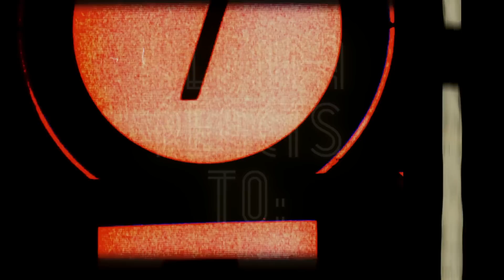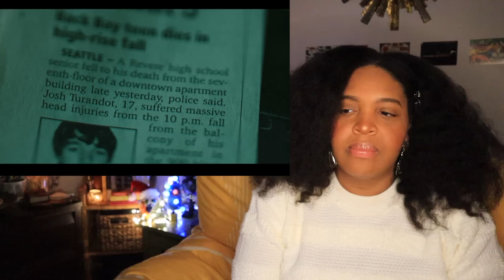Samara Summons All The Single Ladies! THE RING Movie Reaction, First Time Watching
She musta liked it cause she def put a ring on it! If you like disturbing imagery paired with the worst chain mail you can imagine, then you'll love this full movie reaction to The Ring!